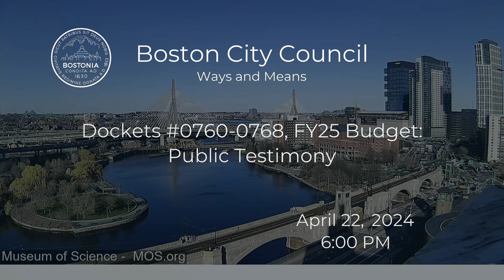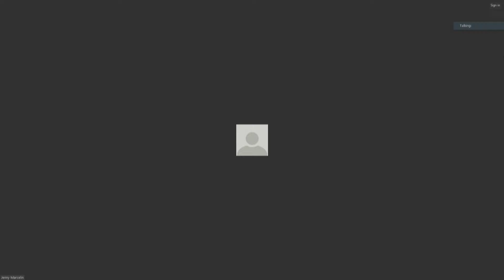Ways & Means FY25 Budget: Public Testimony on April 22, 2024